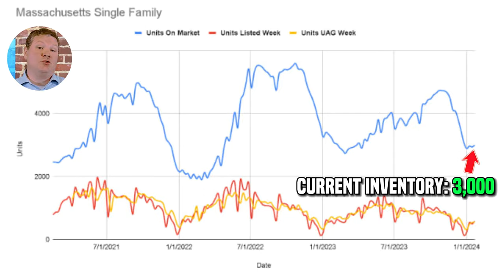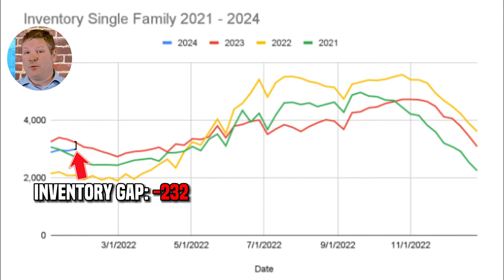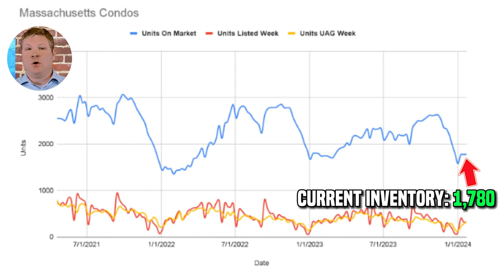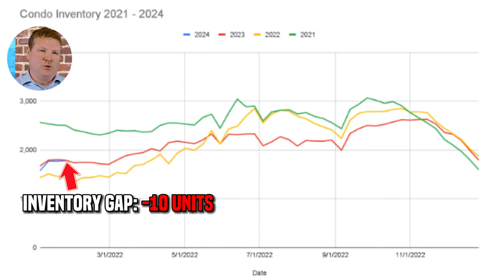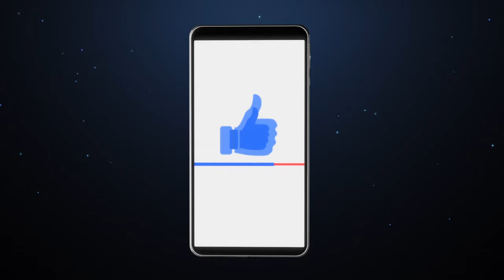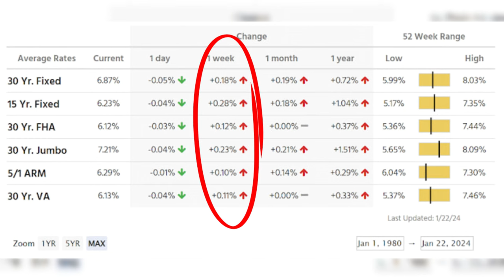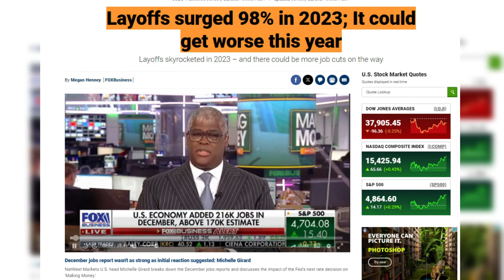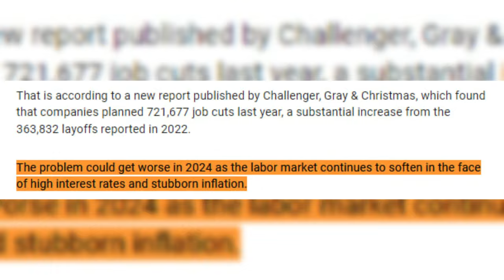Massachusetts Real Estate Market has more inventory... Kind of... Market Update for 1/22/2023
The Massachusetts Real Estate Market has additional inventory... Kind of. Inventory increased year over year by quite a bit, but not that much from week to week. What's going on? Is the Massachusetts Real Estate Market slower? Is this seasonal? Is this what is to be expected for January?

✅ Interest rates are up this week! But what skeletons in the closet should we be scared of?